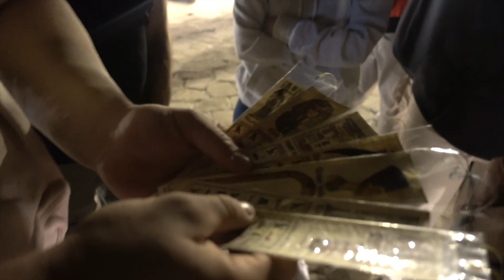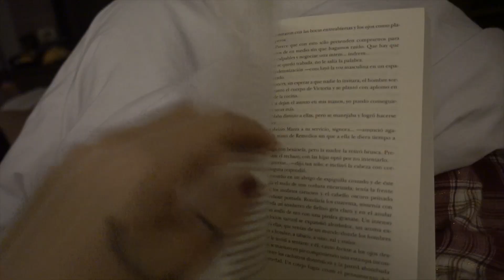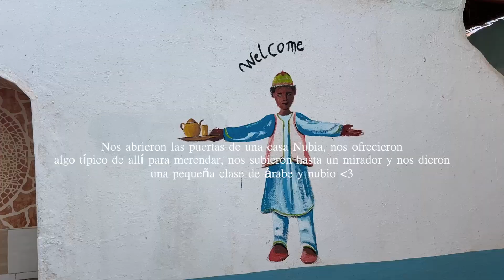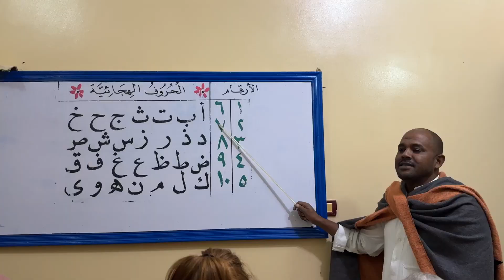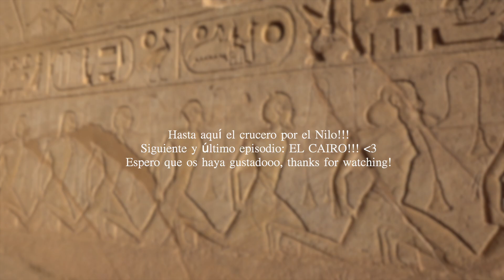VLOG 3 y 4 Egipto - Regateos, cocodrilos y mi parte favorita: poblado Nubio.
2º VLOG de Egipto!!! Estos son los días 3 y 4 de crucero por el Nilo. Siguiente Vlog: El Cairo.
Sin duda mi parte favorita: el poblado nubio al final del video, se me queda en el corasonsito.

Normalmente mi contenido no es de viajes, sino más de deporte, comida y hábitos saludables, pero el viaje me ha animado a estrenarme por aquí, así que en breves empezaré con lo que será mi contenido "normal".

Os dejo mis rrss por si os interesa ver algo más de este contenido o de mi día a día que está por aquí!!!